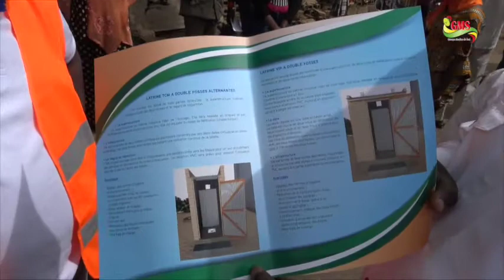ZIGUINCHOR LE MAIRE INSPECTE LES CHANTIERS DE SA COMMUNE